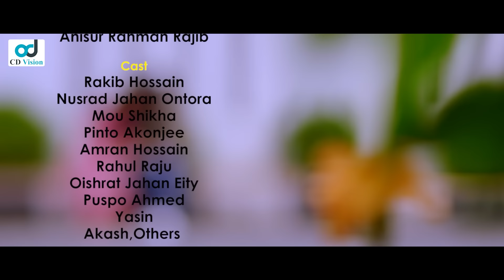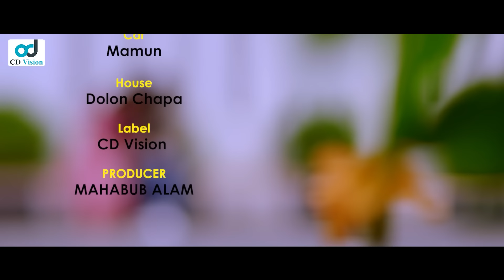Jhal Morich Prem | ঝাল মরিচ প্রেম | Rakib Hossain | Nusrat Jahan Ontora | Bangla Natok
Jhal Morich Prem
[CD Vision Original Drama]

Natok: Jhal Morich Prem
Director: Anisur Rahman Rajib
Producer: Mahabub Alam
Story: Rahima Ahmed Shrabony
Script: Rahul Raju
Cast: Rakib Hossain, Nusrad Jahan Ontora, Mou Shikha, Pinto Akonjee, Amran Hossain, Rahul Raju, Oishrat Jahan Eity & more
Dop: Emad Emran
Edit & Color: Masud Rana Anik
Associate Director: Prince Roman PQ
Publicity Design: SKM Jahid
Label: CD Vision